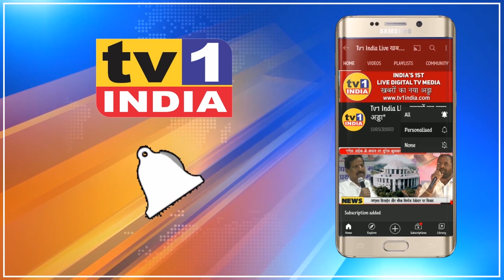Dr. Rajesh patil की खुली चेतावनीःAirport पर देना होगा दिबा पाटिल का नाम